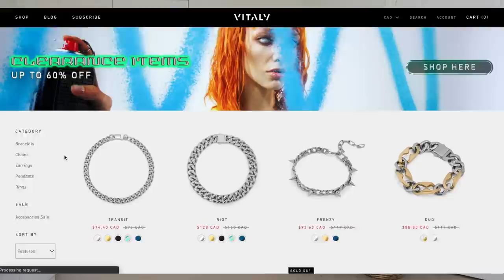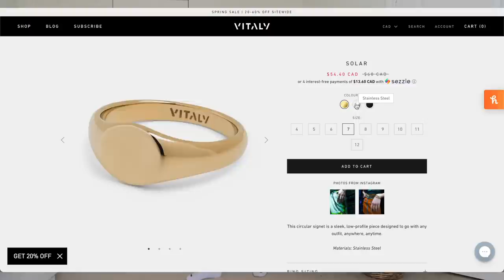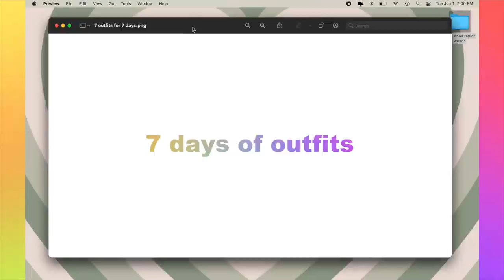styling 7 looks for 7 days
& sign up to get a $25 gift code towards your purchase!
OUTFIT 1
OUTFIT 2
pink tank top (2)
OUTFIT 4
black mini skirt (2)
chunky loafers
crochet shoulder bag
white jeans (0)
black nylon bag: discontinued :(
flip flop mules
OUTFIT 7
new balance 990
0:00-0:44 intro
0:45-5:25 vitaly haul
5:26-8:26 monday
8:27-10:37 tuesday
10:38-13:49 wednday
13:50-15:33 thursday
15:34-18:15 friday
18:16-21:10 saturday
21:11-22:46 sunday
22:47-23:41 outro
LET'S B FRIENDS
MUSIC IN THIS VIDEO
PARTNERSHIPS
FAQ
how old are you? 22 (april 3 1999) aries hehe
what camera + editing software do you use? canon g7x ii & fcp x
what is your major? business administration marketing (2020 graduate)
sub count: 32,357
xoxo tay